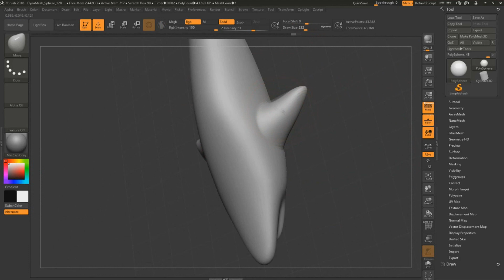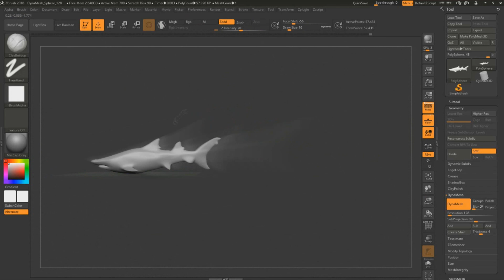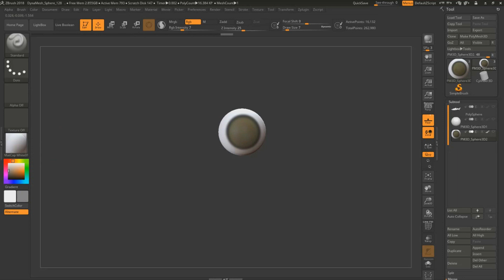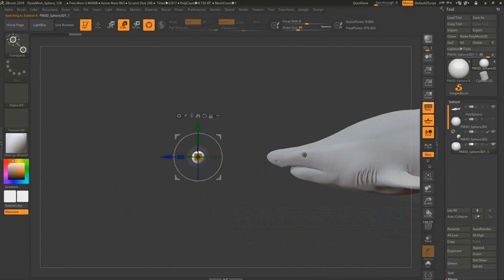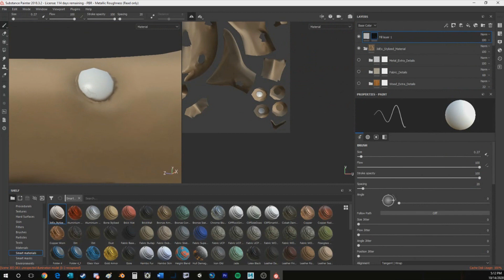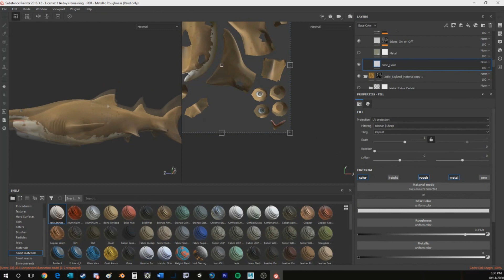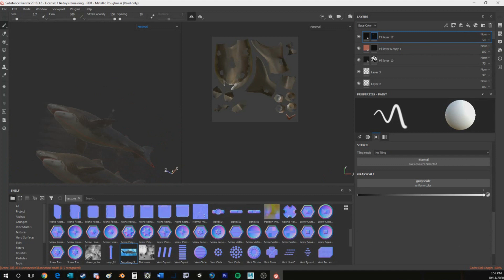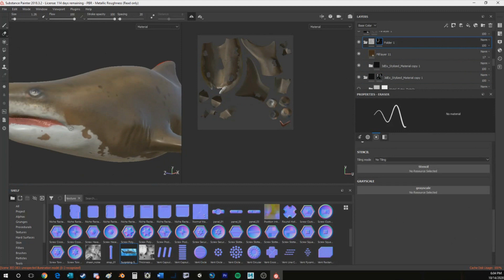Creating the Sand Tiger Shark Mod - Planet Zoo New Species Mod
Today I go over the entire development process and showcasing of my newest mod that I created in collaboration with HarlequinzEg0.